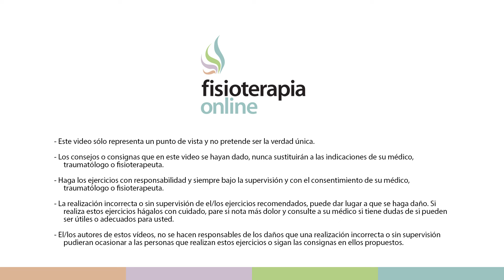Tratamiento para la fascitis plantar - Fisioterapia Bilbao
✅✅ MASTERCLASS GRATIS sobre la solución para LA FASCITIS PLANTAR
🌐🌐 Conoce nuestra escuela de FORMACIÓN POSTGRADO FisioCampus